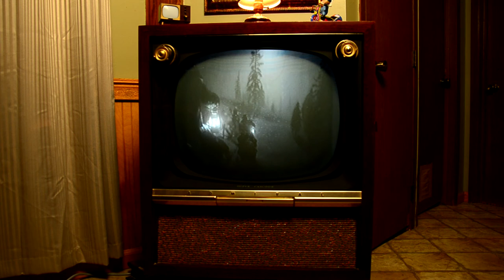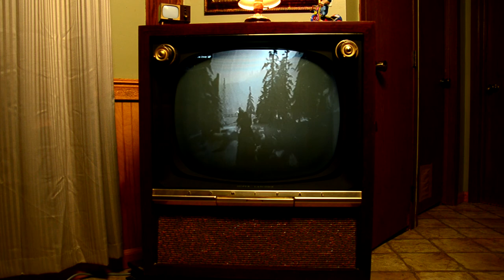Mid-Century Gaming Noir: Playing Red Dead Redemption 2 (PC) on 1956 Admiral TV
Playing the new RDR2 (PC) opening travel gameplay on a restored 1956 Admiral television set. This TV is an original black-and-white 21" set and gives off a heavy noir vibe, which fits in excellently in this Western story.